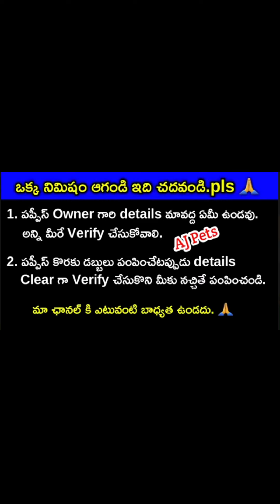long coat German shepherd dog for sale in telugu/9032352362 /aj pets